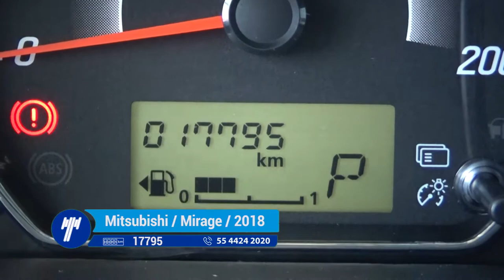Mitsubishi / Mirage GLS Hatchback CVT / 2018- JH003786